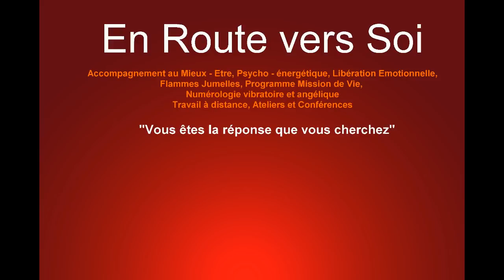(4) Archétypes, Lignées âme et de sang, Mémoires vies antérieures - Féminin et Masculin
VOTRE Souveraineté est au coeur de mes accompagnements

NB : Mes vidéos témoignent de mon chemin de Conscience. Donc au fil des années, la Vastitude de Conscience Retrouvée me fait exprimer certains éléments différemment. Cela est Ajustement et Intégrité - Je parle à partir de là où j'en suis à un moment M

Conscience - Souveraineté - Puissance...

Voilà la base trinitaire vers laquelle mes accompagnements psycho-énergétiques et spirituels vous soutiennent depuis 2011

Et si le sens de l'incarnation était de Se Rendre Libre ?

Par ma fonction Lampe-Torche et Diapason, je vous accompagne à vous Affranchir, vous Aligner et Rayonner Qui vous Etes

Vous êtes engagé sur un chemin de Conscience, avez vécu des points de bascule, des passages initiatiques ?

Votre regard s'est fait plus Vaste et pourtant vous vous sentez limité comme par un plafond de verre ?

Vous savez que vous en avez sous le talon et, en même temps, vous avez des passages à vide, des séquences souffrantes, une sensation de solitude ?

Vous oscillez entre confusion, sentiment d'impuissance, figement, éparpillement, découragement ?

Vous butez sur des aspects encore non révélés ?

Vous êtes la réponse que vous cherchez...

Voir au-delà est la Boussole !

Au-delà des cristallisations, engrammages, programmations, aspérités, dissonances, illusions

Au-delà du plafond de verre

Au-delà des sentiers battus et rebattus

Et ainsi gagner en Conscience consciente, discernement aiguisé,

Clarté, Transparence sur votre chemin spirituel

Pour retrouver votre axe solide ET sensible
Pour réinvestir votre Souveraineté par la Souvenance de l'Origine
Pour celles et ceux qui font le choix de la lucidité, de l'audace, de l'intégrité, de la Puissance retrouvées